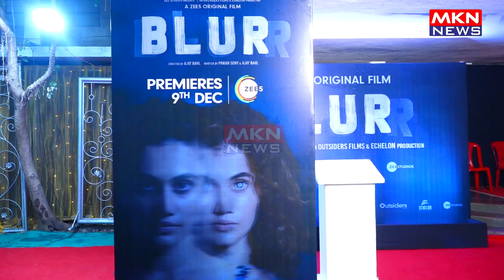TAAPSEE PANNU HOST SPECIAL AUDIO DESCRIPTIVE SCREENING FOR THE BLIND PEOPLE ON THE OCCASION OF INTER